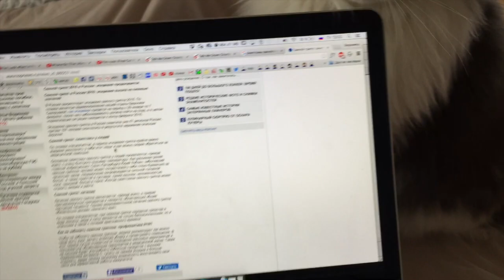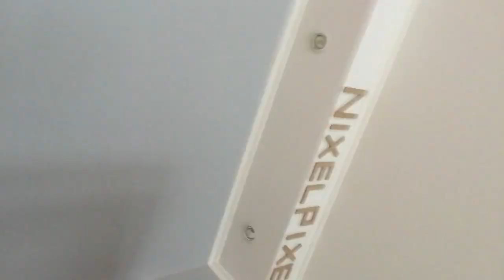День с котиками | nixelpixel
Котики вложик котики котики котики котики котики котики